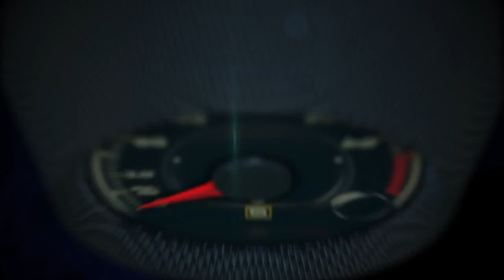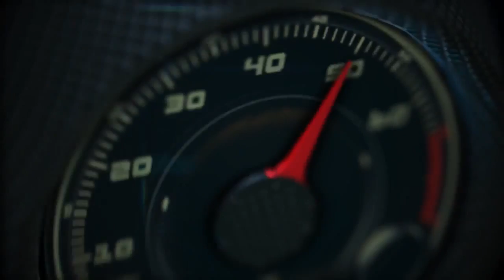Autos 0 60 Around the world on a BMW motorcycle FORKS—A Quest for Culture, Cuisine, and Connection